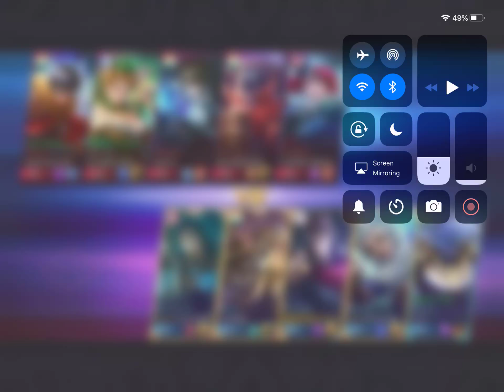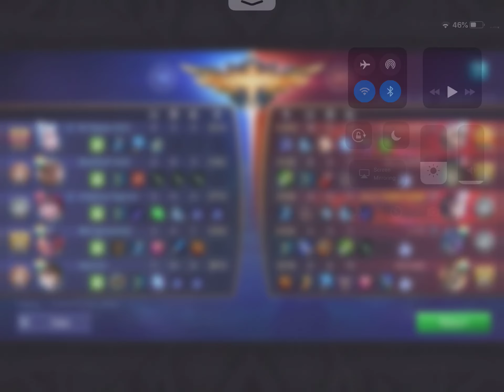Leomord, Claude, Harith